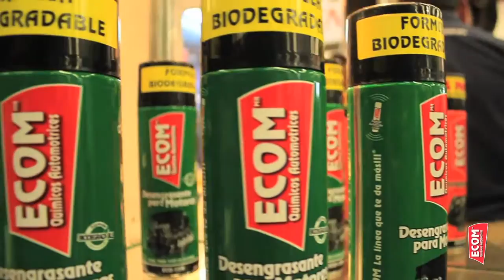Ecom Expo Rujac 2014 - By Real Productions Guadalajara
Video Elaborado Por : Real Productions
Para : Ecom
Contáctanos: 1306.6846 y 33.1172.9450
Edición de Video : Jorge Real      Fotografía : Martin Lares
Audio Propiedad de : UMG
Sin Intención De Infringir En Derechos De Autor